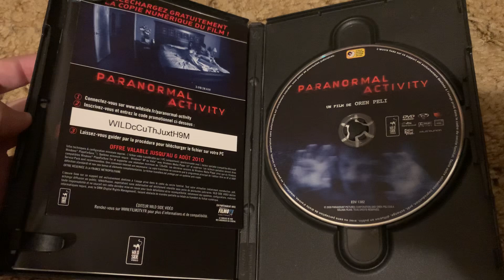Paranormal Activity 2010 French European DVD (Region 2)